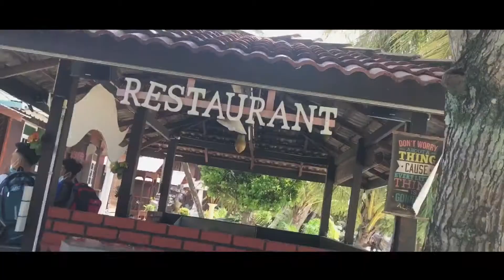Cuti Cuti Malaysia | Pulau Tioman | Day 3 | Johor | Sept 2020 | Day 2